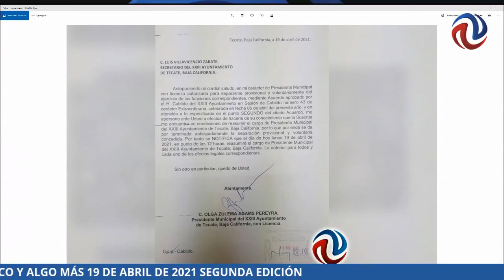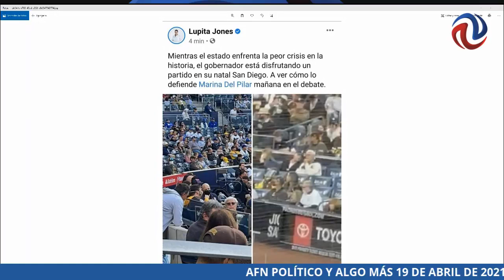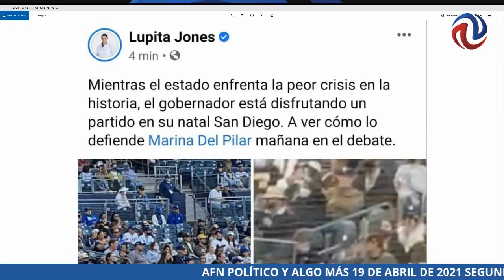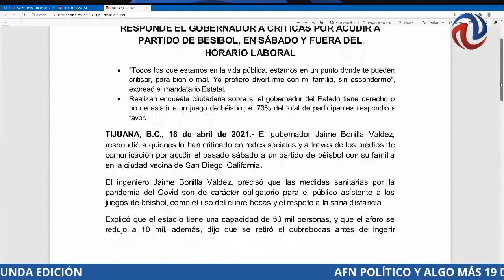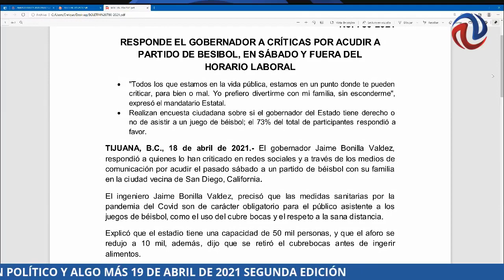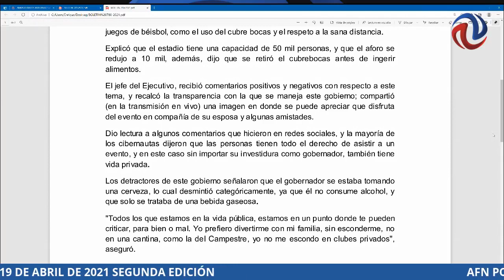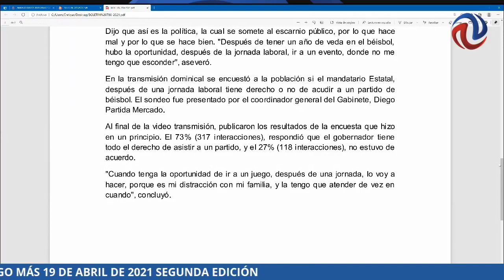AFN POLÍTICO Y ALGO MÁS 19 DE ABRIL DE 2021 SEGUNDA EDICIÓN